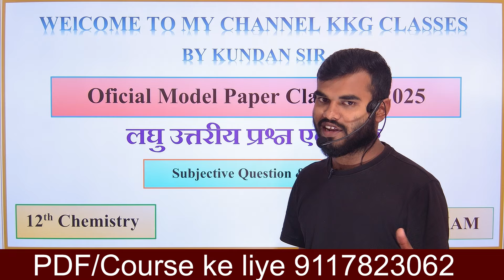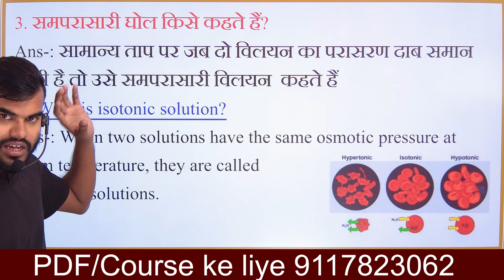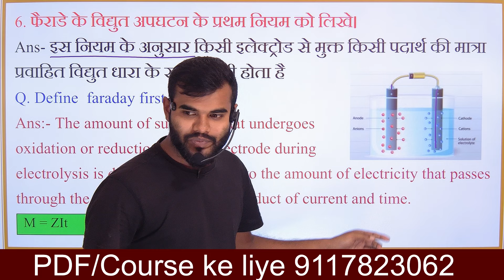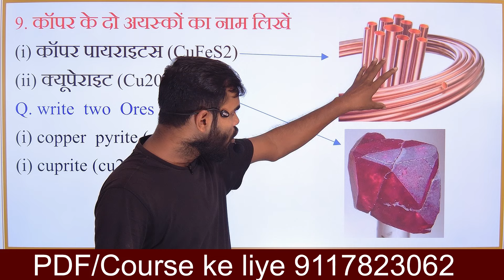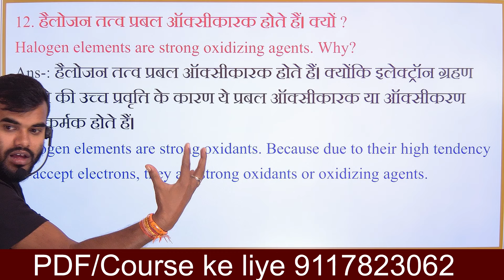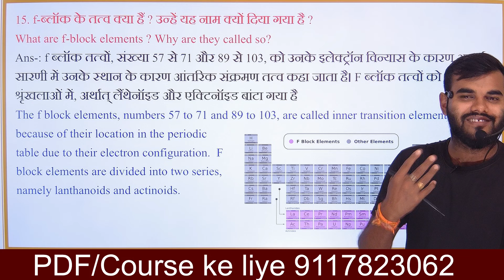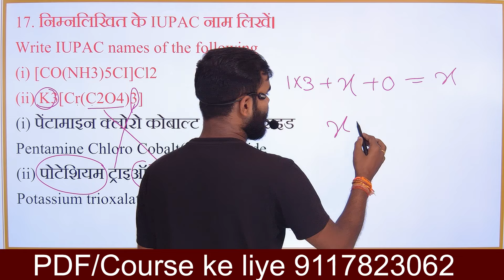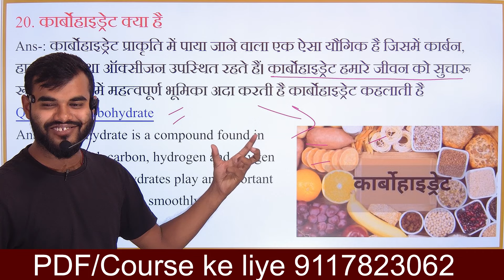Model paper 2025 class 12th chemistry subjective || Model paper class 12th Subjective question 2025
10th & 12th New Batch शुरू हो गया है 2025 Exam Join Now

Topic Covered👍👍👍👍👍👍👍👇👇👇
Model paper 2025 class 12th chemistry subjective
Model paper class 12th Subjective question 2025
inter model paper 2025 bihar board
official model paper 2025 class 12 chemistry